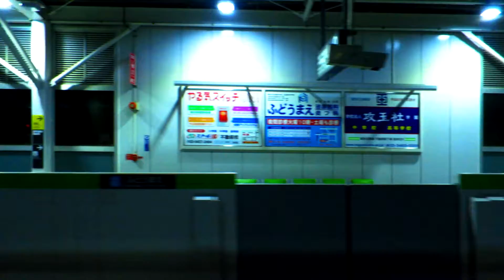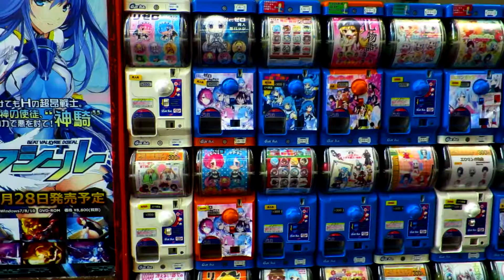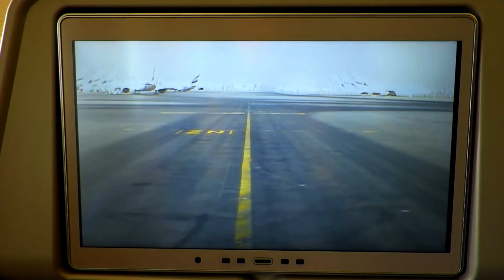Naoshima, Himeji: Anpanman, Giraffes and Kitties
Naoshima Island
Himeji: Himeji Castle
Tokyo: Akihabara, Roppongi (Tokyo Tower)

Podington Bear - Flutterbee

Thiaz Itch - Froggy Swamp

Dr RemiX - Melodikaas and chips